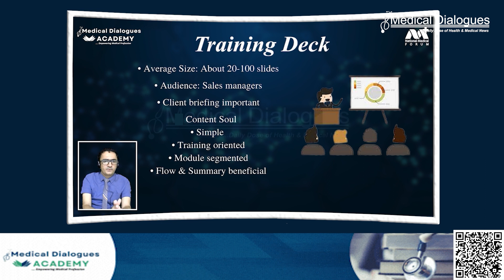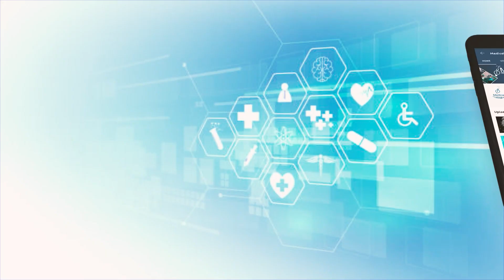NMC sets deadline for medical colleges to submit MBBS interns' and resident doctors' stipend details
In compliance with the directions issued by the Supreme Court, asking for the details of the stipend paid to the MBBS interns and resident doctors, the National Medical Commission (NMC) has directed medical colleges across the country to submit the details by 23rd April 2024. Issuing a public notice, the Apex medical education regulatory body has asked for the details of the stipend paid to their UG Interns, Post-Graduate Residents, and Senior Residents or PGs in Super Specialty for the financial year 2023-24 as per the annexure provided with the notice.